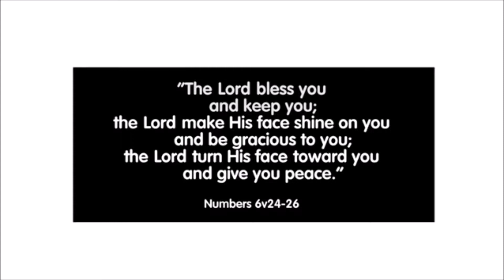Peace Worship 20.05.20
Miss Walker leads this week's worship on Peace.